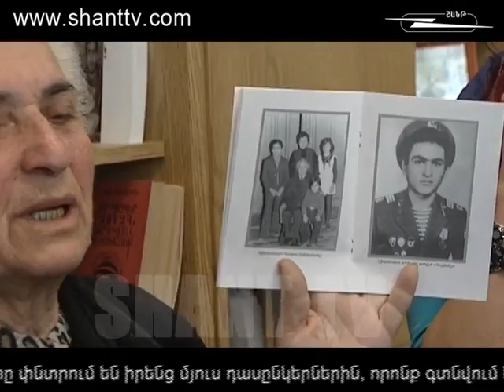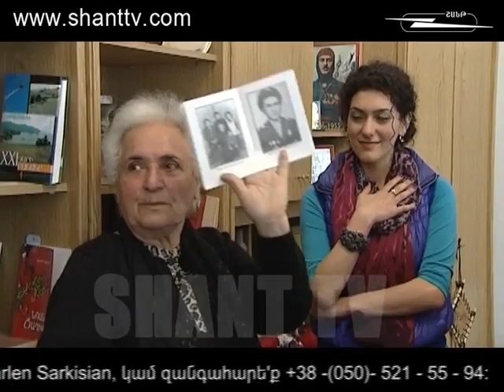Ժողովրդական երգիչ/Joghovrdakan Ergich 4-Оragir10.04.2014